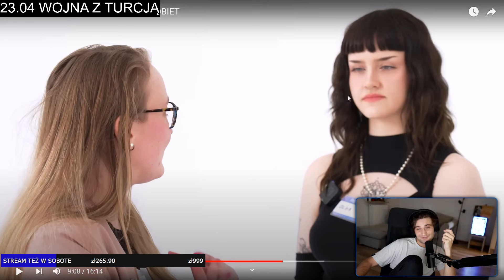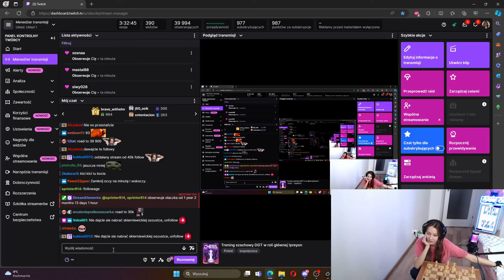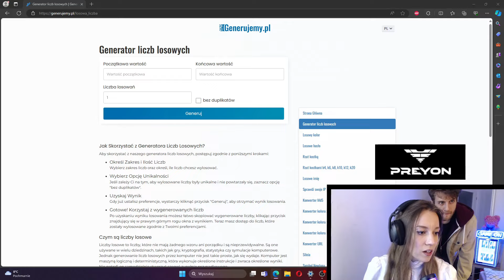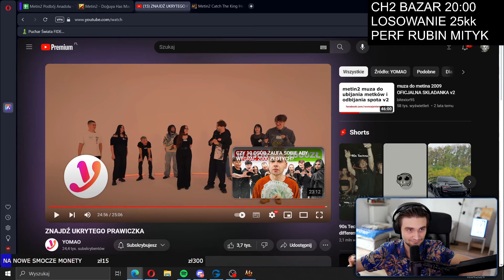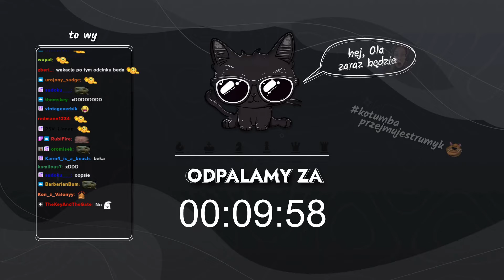OLA EZ - XNTENTACION | PODSUMOWANIE TYGODNIA [12/04/2024 - 19/04/2024]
Oś czasu:
[00:00] Ola EZ (xntentacion)
[00:18] 3x15 magia, miecze, wow (xntentacion)
[00:23] xn tp i ragequit ez (xntentacion)
[00:49] ciekawe jakie ma bonusy (xntentacion)
[01:13] co Ola robi z widzami (Olaczka)
[01:35] TOP DZWONY +9 NA SERWIE (xntentacion)
[01:50] dd (xntentacion)
[01:55] XN o mikrocypku (xntentacion)
[02:23] borowik rotuje 15 uniku  (xntentacion)
[02:51] HUHH (Olaczka)
[02:57] MOnż pszyszł (Olaczka)
[03:36] Ja to naprawie (xntentacion)
[03:48] Netrodal o swoich widzach (xntentacion)
[04:06] Mokr Mess (xntentacion)
[04:38] mocno o erosie (xntentacion)
[05:00] XDD (xntentacion)
[06:00] synu kurtyzany (xntentacion)
[06:11] XN KUPIŁ YANGI W METIN2 ANADOLU (xntentacion)
[06:26] xd (xntentacion)
[06:53] Aha (Olaczka)
[06:59] Za co poszedł ban (Olaczka)
[07:26] xdd (Olaczka)
[08:26] Lece na Ibize (xntentacion)
[09:00] XDD (xntentacion)
[09:28] XN hydraulik (xntentacion)
[10:19] okim mowa (xntentacion)
[10:32] XN o swojej szamance IRL (xntentacion)
[11:04] życie na krawędzi beki i bana (Olaczka)